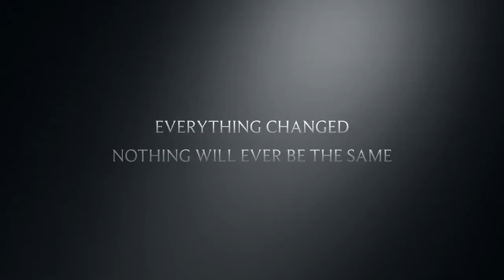"Then" Trailer - 8B4 Group 1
8B4 create film trailers based on Morris Gleitzman's novel "Then" (follow up to "Once")